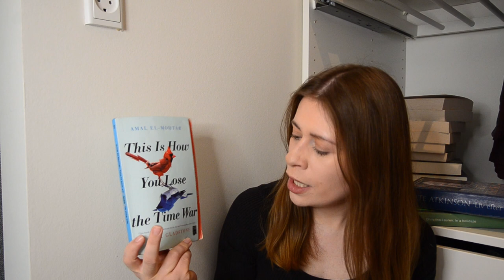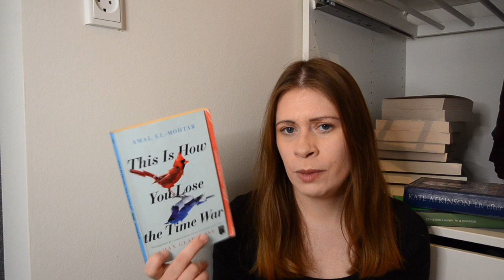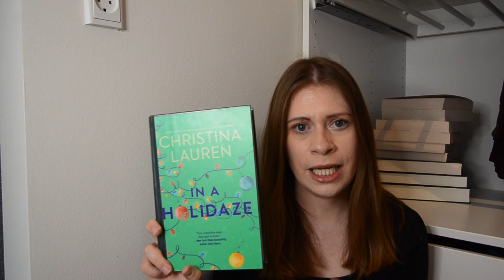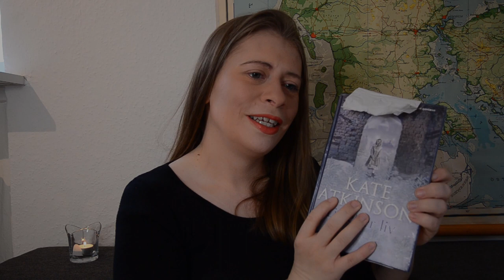March Wrap Up. Books about time traveling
Here is alle the books that I read in March

The Time Traveler's Wife: Audrey Niffenegger
The Surviving Trace: Calia Read
Life after Life: Kate Atkinson
In a Holidaze: Christina Lauren
This is how you lose the time war: Max Gladstone
Sea of Tranquility: Emily St. John Mandel